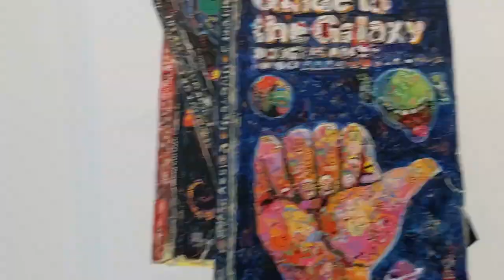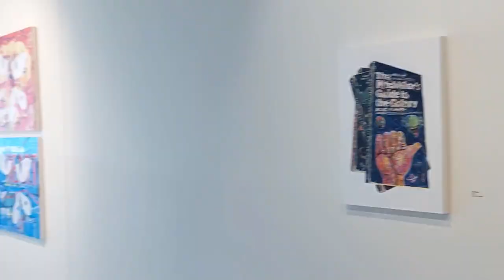My Solo Exhibition - Signal To Noise - at Trax Visual Arts Center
2021 ArtFields Exhibition Award Lake City, SC